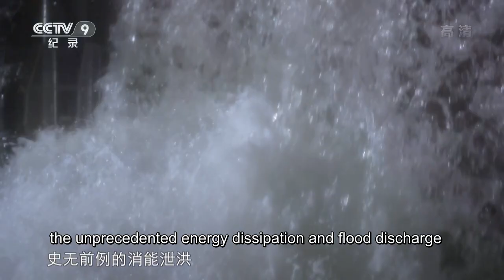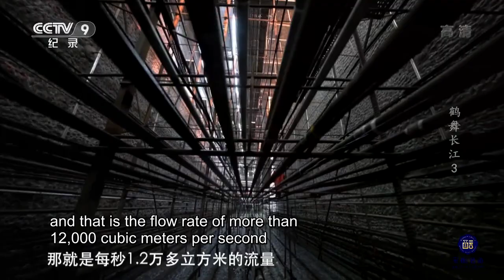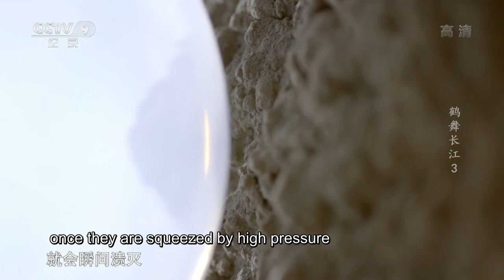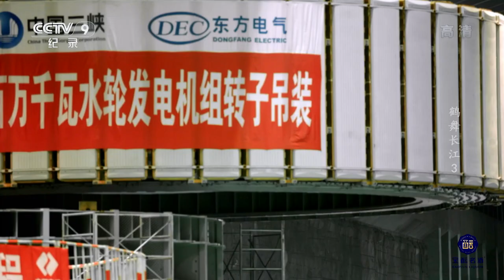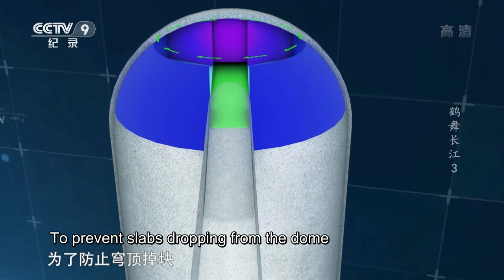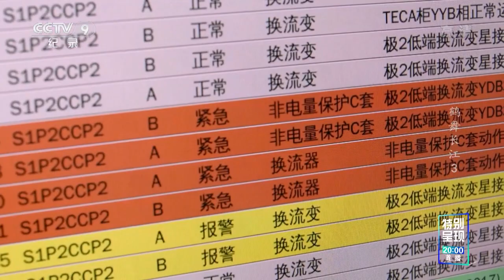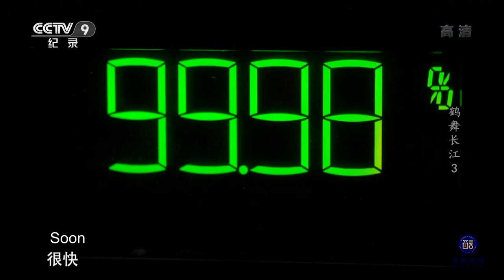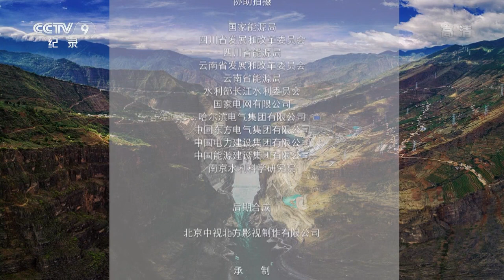Two dragons play with water: Chinese aesthetics in hydropower station | Dance with the River EP3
The builders challenge the unprecedented energy dissipation and flood discharge. The underground plants on both banks and the huge span of curved dome overturn people's imagination of underground caverns.